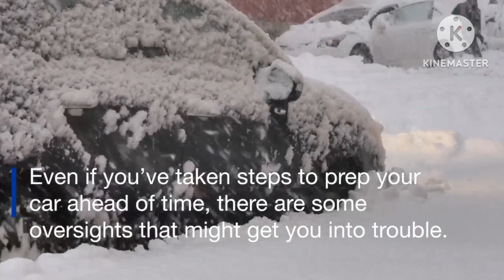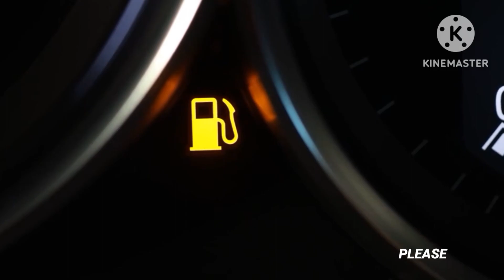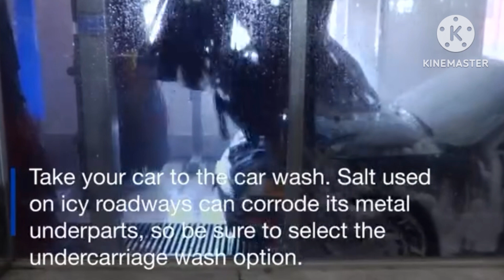What to do and not do with cars in winters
7 most important ideas for cars for safety measures for safe driving in winters.
These tips helps you to be safe and your cars as well .

7 most important ideas for cars for safety measures for safe driving in winters.